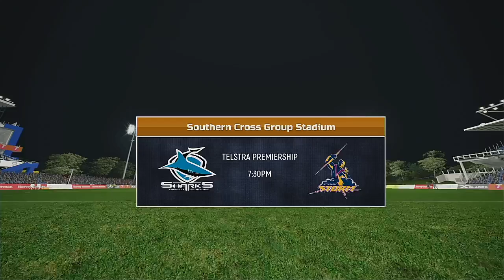NRL 2020 Season Round 14 Cronulla Sharks VS Melbourne Storm